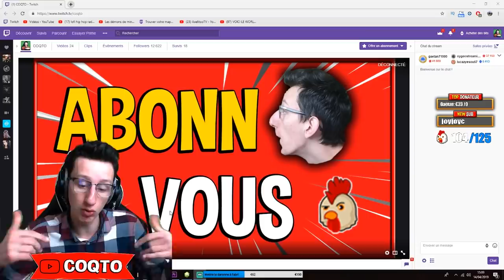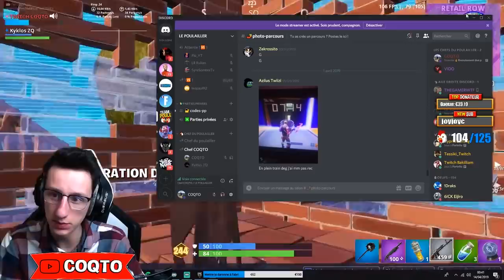J'AVAIS TROUVE LE DUO PARFAIT POUR LA WORLD CUP MAIS...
J'avais trouvé le duo parfait